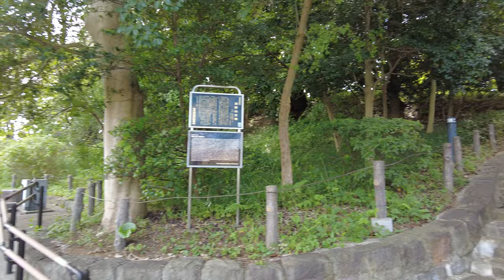[4K60][Tokyo]Walk around Denenchofu - Ota ward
Afternoon walk around Ota ward
From Tamagawadai park to Denenchofu